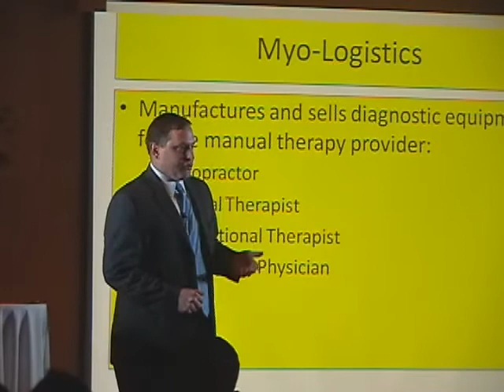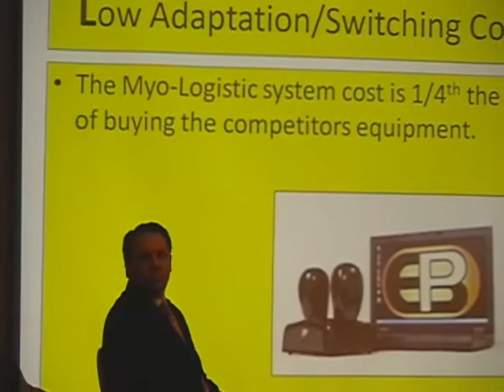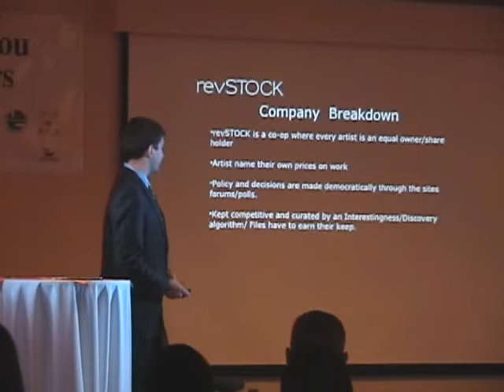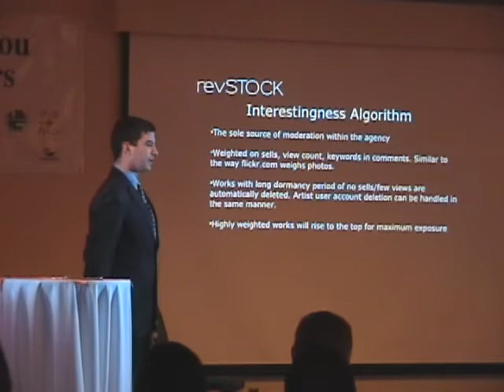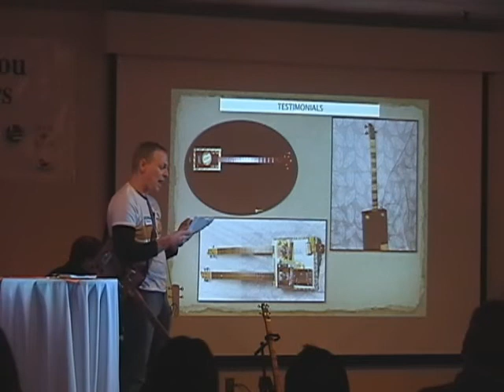Will This Float 2010 Business Competition Part 1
Highlights From The 2010 Will This Float Business Competition. Held At The Centre In Bristol, Tn